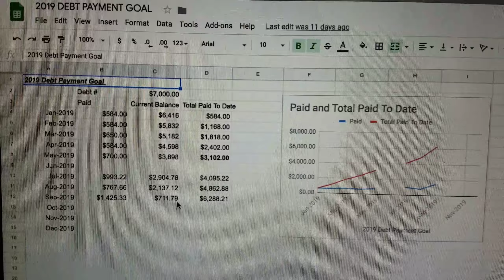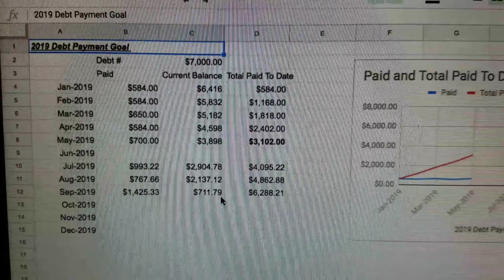Student Loans Payment | Pay Debt With Me | Snowflake Payment | GOAL ACCOMPLISHED!!! | (-$6,119.98)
The thing about goal setting that I've learned is that we play to them. I've heard this before but from experience I know it's true! We set so many limits on ourselves on a daily basis not realizing the true power of the mind. I have plans to set bigger goals for myself from here on out! My debt free journey is helping me in all areas on my life. one student loans payment at a time is how I reached my goal, can't leave out the snowflake payments 🏁🏁🏁🏁🏁

MAKE $200 NOW & LOWER YOUR STUDENT LOAN INTEREST RATE NOW!!!